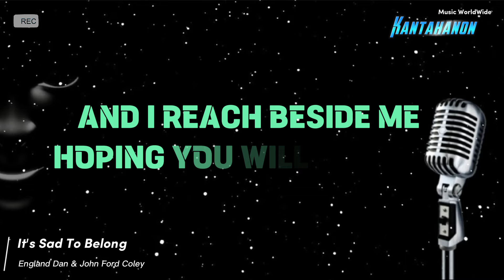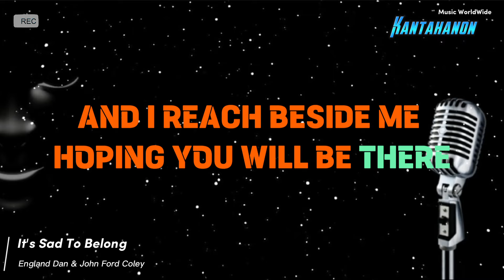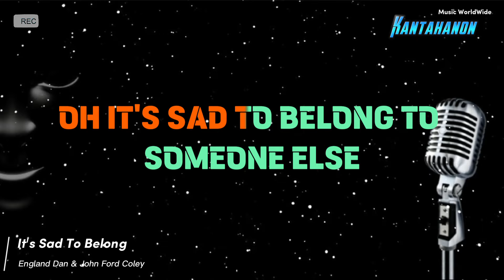It's Sad To Belong (ENGLAND DAN & JFC) Karaoke Lyrics🎤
It's Sad to Belong by ENGLAND DAN & JOHN FORD COLEY karaoke original music tracks lyrics version.

KANTAHANON KARAOKE
PROKAR KARAOKE

England Dan & John Ford Coley were an American soft rock duo composed of Danny Wayland "England Dan" Seals and John Edward "John Ford" Coley, active throughout the 1970s. Native Texans.